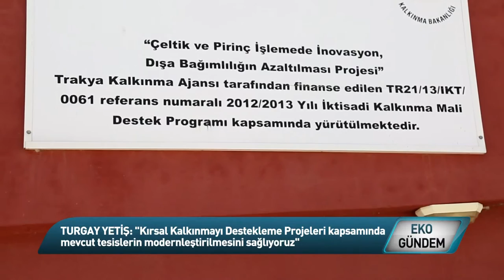Multi-Grain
Tüketicilere kaliteli ve lezzetli çeltiği sunmak önceliğiyle 1920 lerden  2000 li yıllara kadar çeltik üretimi, sonrasında da çeltiğin işlenmesinde ihtiyaç duyulan tüm makinelerin  önce ithalat ardından imalat ve ihracatını gerçekleştirmek üzere sektörde yerini alan Multi-Grain, Edirne İpsala'da faaliyet gösteriyor. Firma, uzun yıllara dayanan tecrübesiyle anahtar teslim tesis kurulumları gerçekleştiriyor.